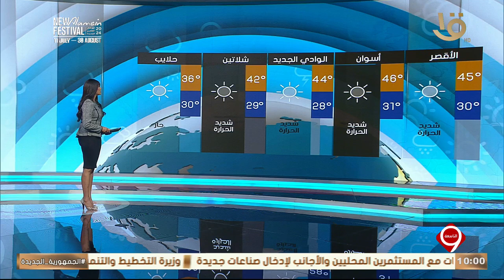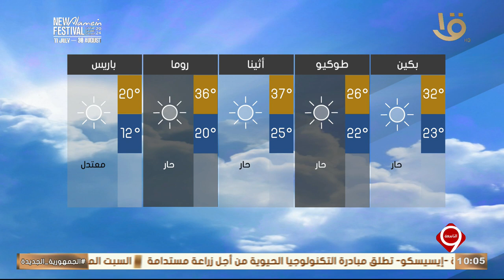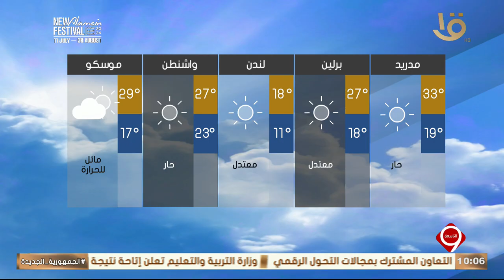بيان بدرجات الحرارة المتوقعة غدا